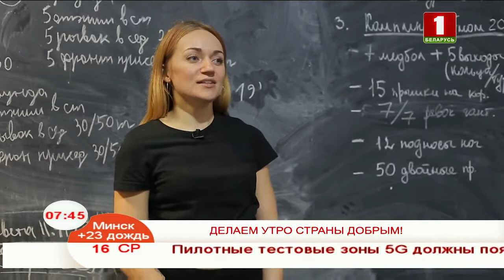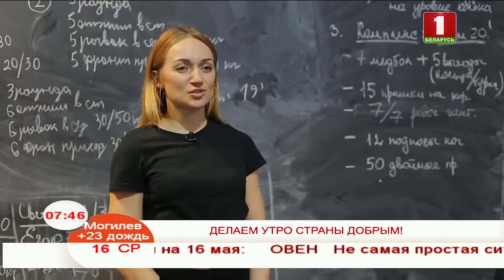Утренние профессии. Администратор в спортклубе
Вероника Макаревич: "Я очень рада, потому что у меня получилось совместить хобби с профессией, так как я работаю в спортклубе. Наши клиенты постепенно становятся нашими друзьями, так как у нас в клубе особенная, дружественная, домашняя и комфортная обстановка".